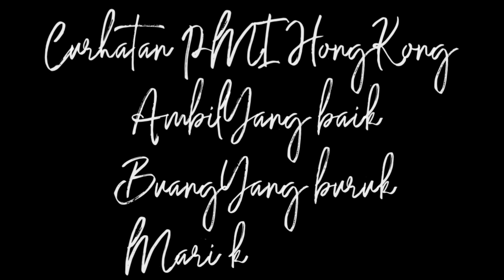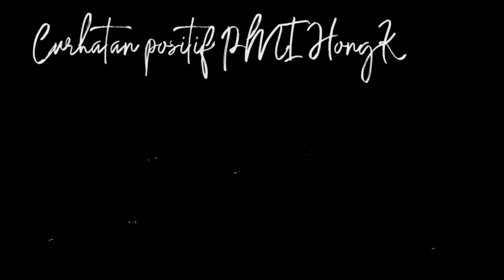D€PRES! Menghadapi M4JIKAN Hong Kong Hingga Ingin B*NUH Diri || Cerita Tkw Hong Kong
Job kerja di Hong Kong